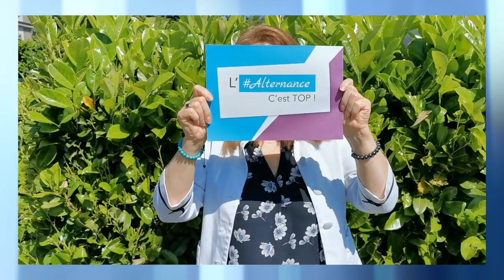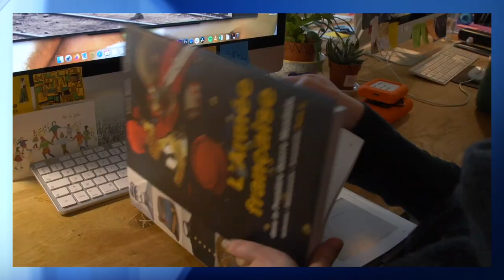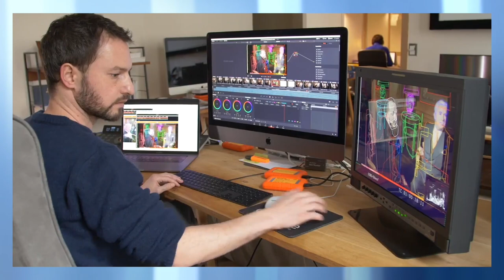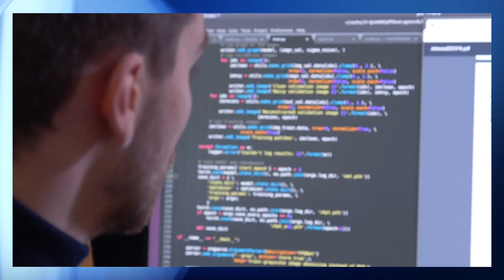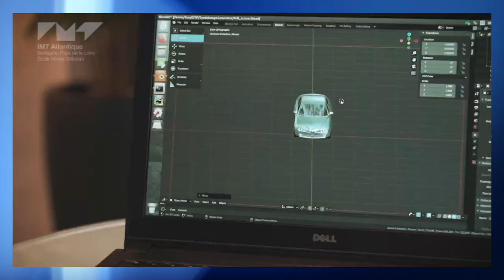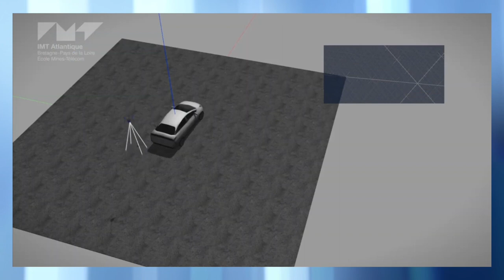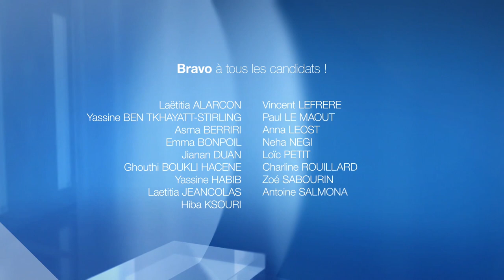Cérémonie digitale des Prix de la Fondation Mines-Télécom 2020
Réalisation : Agence monsieur monsieur
Studio : Mon Studio TV

Chaque année, la Fondation Mines-Télécom met en valeur les talents des écoles de l’IMT à travers les Prix des meilleurs stages de fin d’études, les Prix des meilleurs apprentissages et les Prix des meilleures thèses Futur & Ruptures.